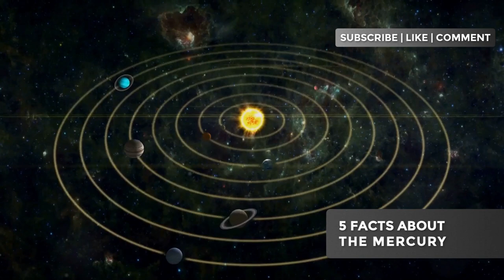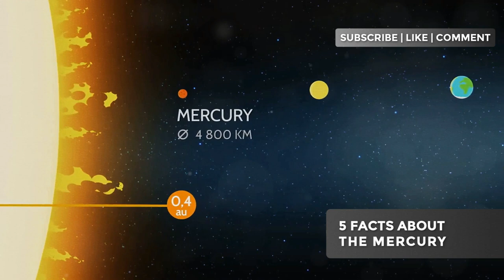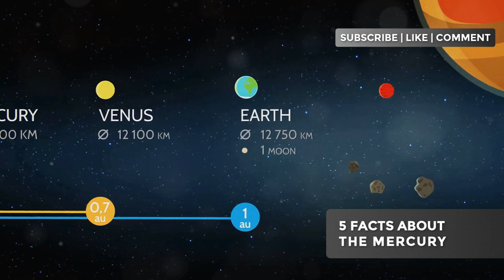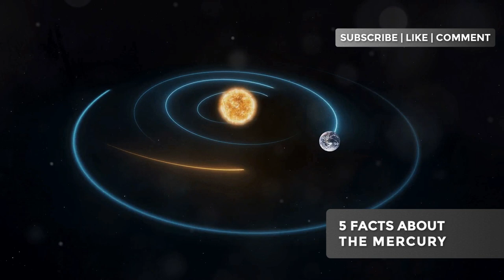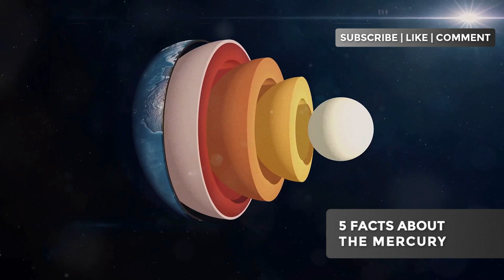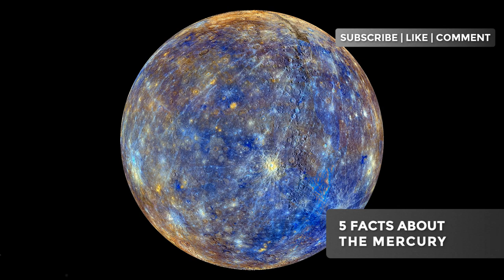5 MIND-BLOWING FACTS ABOUT PLANET MERCURY: YOU WON'T BELIEVE #3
5 mind-blowing facts about Planet Mercury: you won't believe #3! Join us as we explore some of the most astonishing and lesser-known facts about the closest planet to the Sun. From its extreme temperatures to its mysterious magnetic field, Mercury holds many secrets that will leave you amazed. Discover why Mercury's days are longer than its years, learn about its icy poles, and find out why it has such a large core. This video is perfect for anyone interested in the wonders of our solar system. Watch now and be prepared to have your mind blown by these incredible facts about Planet Mercury!

00:00:00 Introduction
00:00:48 1. The Day Longer Than the Year
00:02:03 2. Extreme Temperature Swings
00:03:21 3. Ice on the Hottest Planet
00:04:37 4. The Orbit That Proved Einstein Right
00:06:00 5. The Giant Metal Core
00:07:35 Conclusion